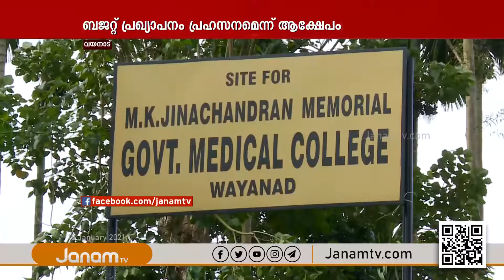വയനാട്ടിൽ മെഡിക്കൽ കോളേജ് നിർമ്മാണത്തിന് ബജറ്റിൽ 300 കോടിരൂപ വകയിരുത്തിയത് പ്രഹസനം